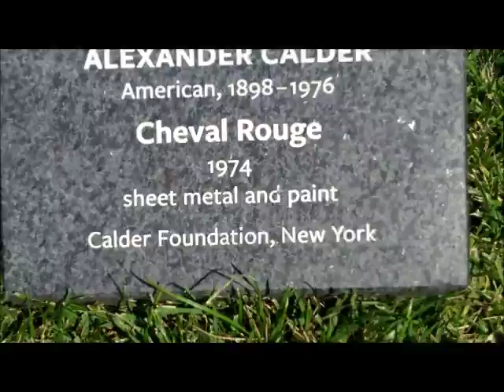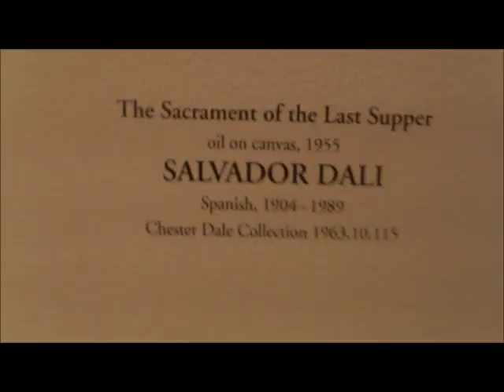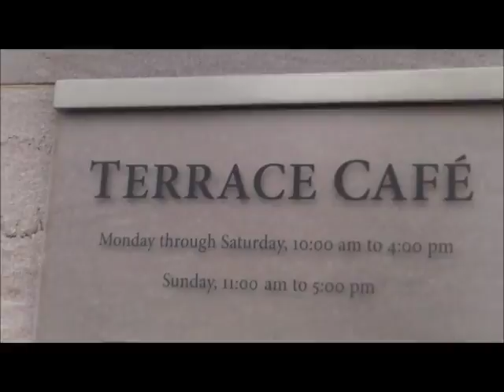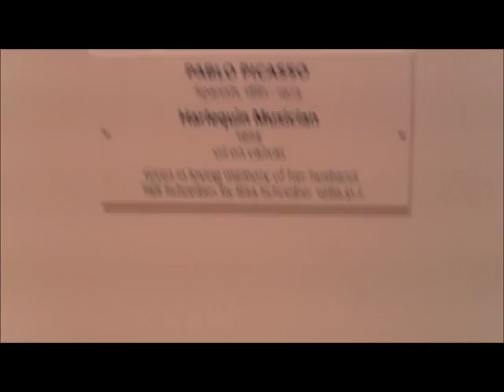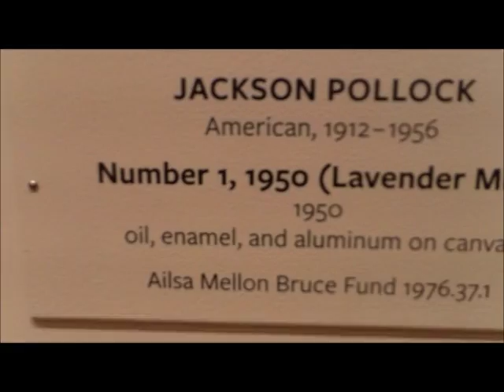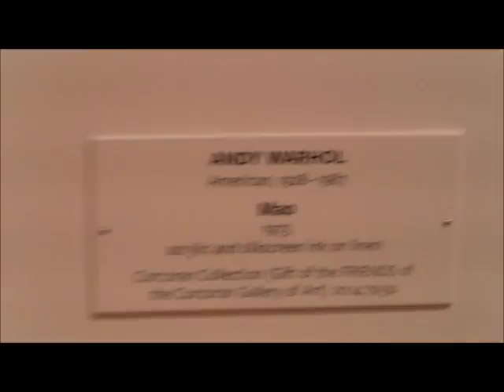Psychic Bob's Goes to Washington DC to See MORE Famous Art!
Hey Tubies! Join me as I explore the Art Galleries of Washington DC and show you some Art! ;)